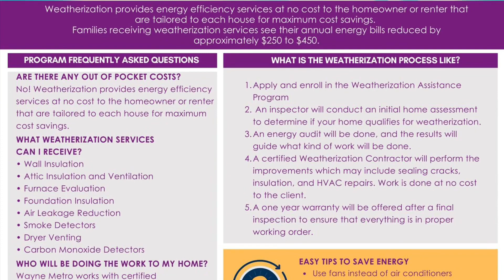WayneMetropolitan Weatherization Assistance Program,Resources That Provide Energy Efficiency Service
WelcomeToInkster Michigan The Home Of 🗣MalcolmX, 📀 Motown’s Marvelettes, The Funkateers 🕺Dancers & Olympic 🥇”Gold” Medalist (Crystal Bradford)…

🌎 Map Me To The City Of "Inkster" Michigan…

WELCOME TO:

Inkster Unity In The Community "News & Resources" Un-censored * Un-Scripted * Un-Cut: Inkster, MI

Where There Is No Vision, The People Perish:

But He That Keep The Instruction/Direction, Happy Is He.
(Proverbs 29:18)

We Are Not The Black Sheeps Of Our Community... We Are Real People, With Real Issues, Working Towards Positive Solutions!

Together We Make A Effective Difference In Our Community.. “An 🤜🏿🤛Unbreakable Force To Be Reckon With, Moving Forward”..

Yes, I Will Take The Pledge Challenge And Yes I Will Be Part Of The Solutions.

Mayor Of Inkster And Participating City Council Members...

Inkster Does Matter!

You + I = WE Are One!
I Am Somebody And So Are You. "That Do Matter And Count" In Our Community!

A Proud Advocate, Volunteer And Sponsor Of Free Positive Social Media Networking.

That Encourage, Inspire And Promote Change, By Connecting Communities, Through Positive Social Media... With Unity In The Community Movement Efforts.

What are some examples of community resources?
They can be used as a foundation for community improvement.
External resources (e.g.,federal and state money) or grants may not be available…
Identifying and mobilizing community assets enables community residents to gain control over their lives.

What are some community resources?
Youth Services. Youth programs and services can be offered by churches, schools, government agencies and nonprofit organizations.

A community resource is anything that has the potential to improve the quality of life in a community, according to the Community Tool Box from the University of Kansas. Potential community resources include organizations, places, services, businesses and individuals.

Traditional community resources start with organizations that focus on helping people, such as support groups and poverty outreach groups, but the definition of community resources is much broader.

It includes public services, such as libraries and post offices; gathering places, such as community centers and churches; and businesses that serve the community by providing jobs and easy access to necessary products. Individuals who work to improve community life by helping others, cleaning up the community or organizing informal community activities are also community resources.

(IHC) Inkster Housing Board Of Commissioners…
4500 Inkster Rd
Inkster, Michigan 48141

*Vice-Chair (Commissioner) Evonne Moore
*Resident (Commissioner) Evonne Moore

(IHRC) Inkster Housing “Resident Council…
*(President) Evonne Moore

The IHRC Resident Council (Main Office) At 27441 Lehigh, Inkster, Michigan 48141…

To File A “Fair” Housing Claim...

AN EQUAL OPPORTUNITY

Fair Housing: Rights and Obligations | HUD.gov / U.S. Department of Housing and Urban Development (HUD)

Michigan Office of Public Housing | HUD.gov / U.S. Department of Housing and Urban Development (HUD)

(HUD Regional Public Housing Director)
Kelley D. Lyons

(Director) of HUD
Douglas C. Gordon

HUD Division (Director)
Ratico J. Lake

Detroit Field Office:
(HUD Field Officer/Director)
Michael L. Polsinelli

Michigan HUD Answers To Secretary Marcia L. Fudge FAIR, EQUAL, DECENT, SAFE AND AFFORDABLE HOUSING

U.S. Department of�Housing and Urban Development

Multifamily Housing - Complaint Line | HUD.gov / U.S. Department of Housing and Urban Development (HUD)

Secretary Fudge's Message to Staff via @HUDgov